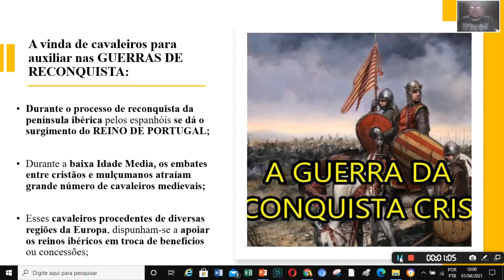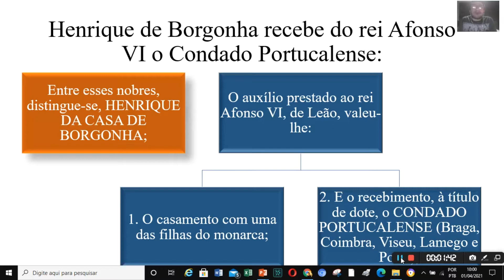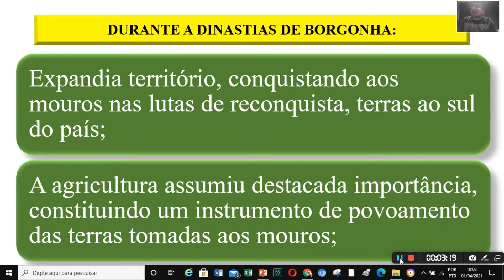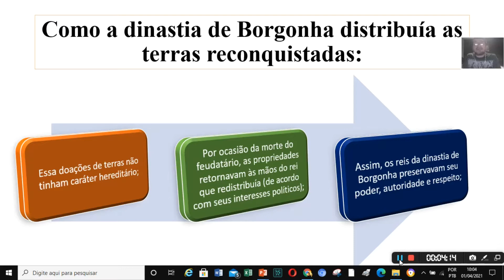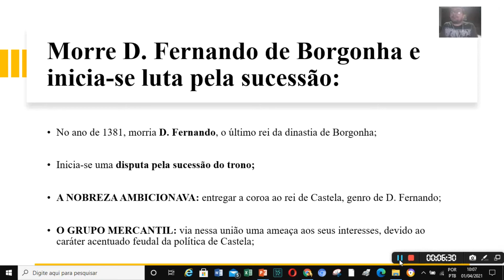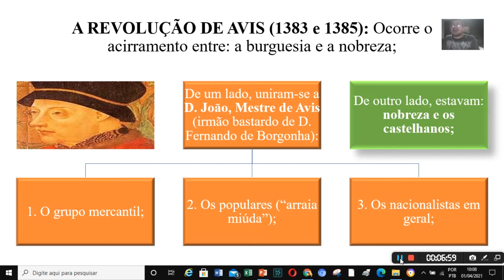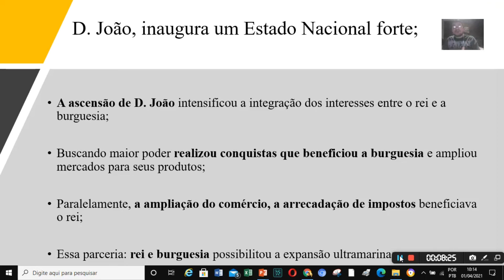A FORMAÇÃO DA MONARQUIA PORTUGUESA - 1139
OBJETIVO: COMPREENDER COMO SE DEU A FORMAÇÃO DA MONARQUIA PORTUGUESA DURANTE AS GUERRAS DE RECONQUISTAS NA PENÍNSULA IBÉRICA.